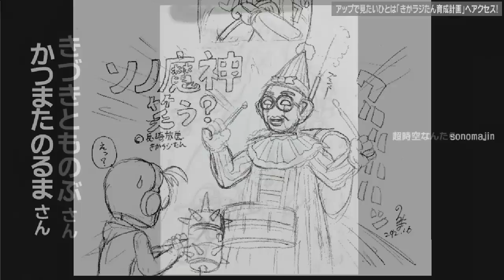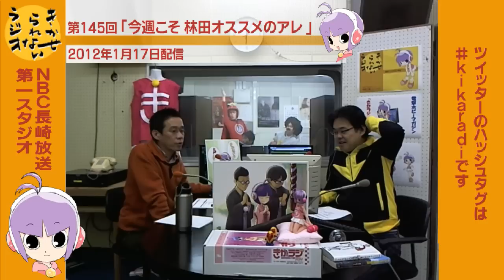第１４５回 きかせられないラジオ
オーバー40のOTAKUなアナウンサー二人がお送りしているサブカルチャー番組。引っ張れば引っ張るほどハードルが上がる現実に直面しつつ、今週こそ林田おススメのアレ。
「制約からの工夫がイノベーションを生む」をキーワードに80年代半ばの映画作品と90年代に登場したコンピュータゲームを紹介する。

「今週こそ、林田おススメのアレ!?」